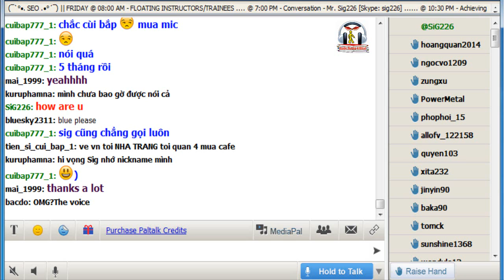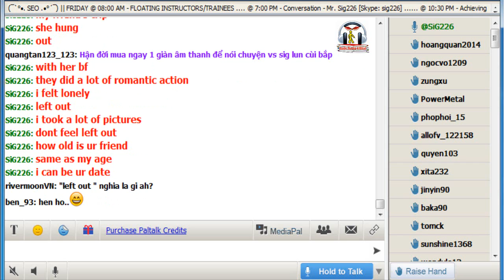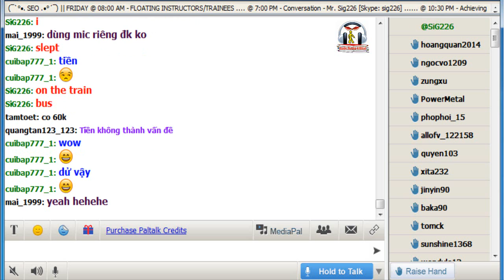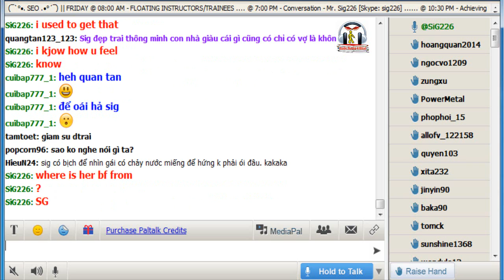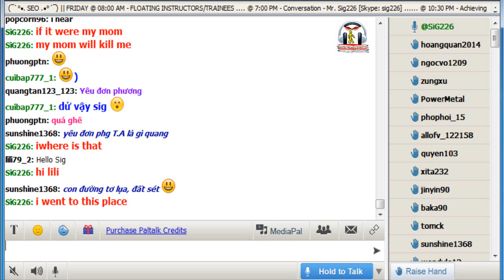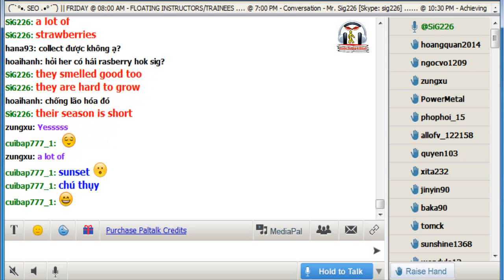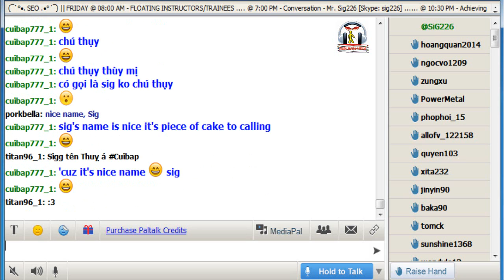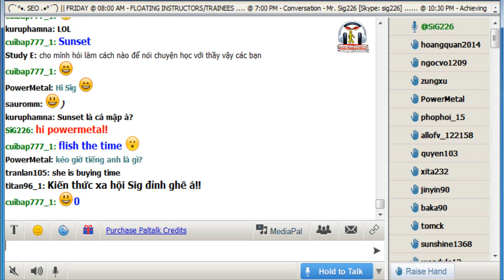Vol.121 - English Conversation on Paltalk to Kenny N - Track 1202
Kho sách nói dành cho người mù